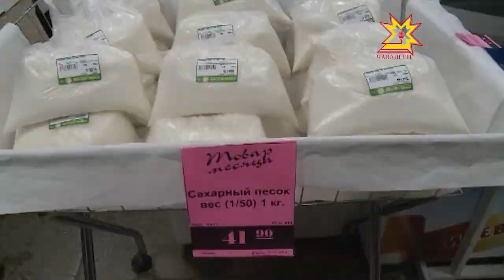Глава Чувашии провел видеоконференцию с главами администраций муниципальных районов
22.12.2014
Ситуация на потребительском рынке,  переселение граждан из аварийного жилья, подготовка к полевым работам  — эти и другие темы обсудили в режиме видеоконференции с главами администраций муниципальных районов и городских округов республики.